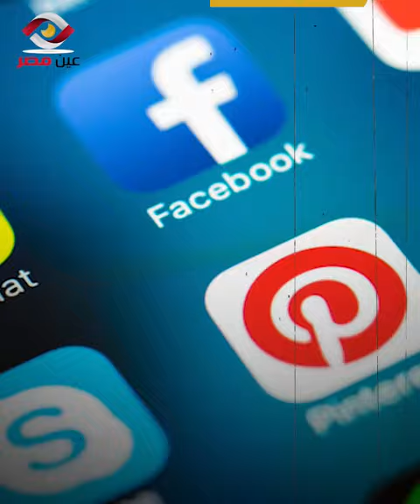سر وفاة بثينة القباع عروس حائل بالبوسنة بعد أسبوع من زفافها